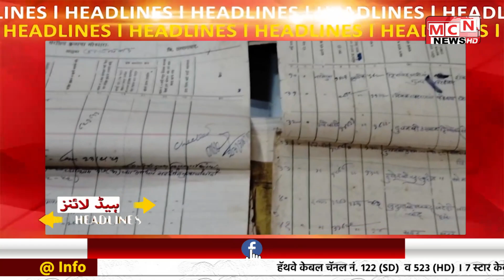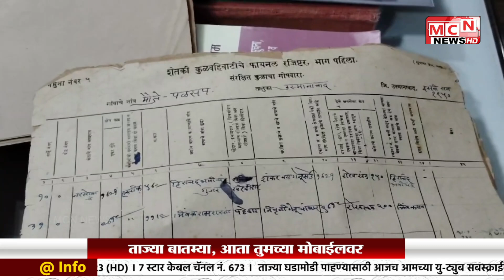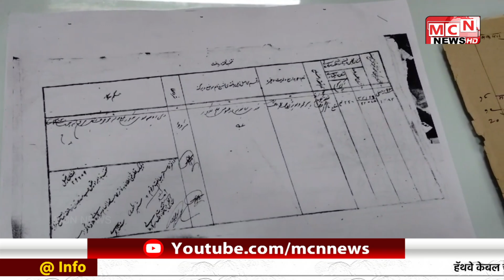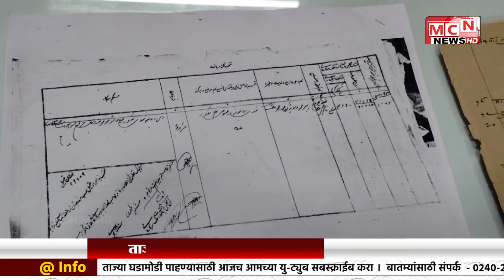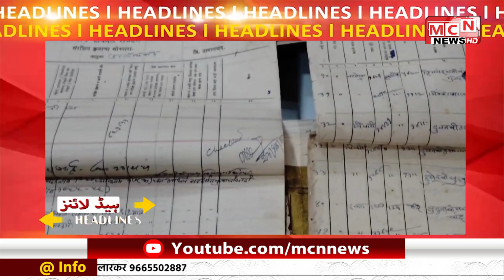04 12 2023 MCN URDU NEWS